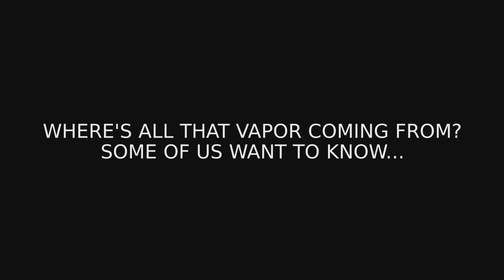Where's all that vapor coming from?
Some of us want to know ...